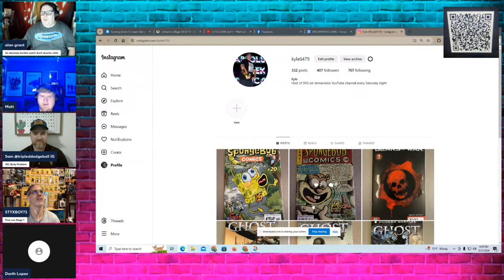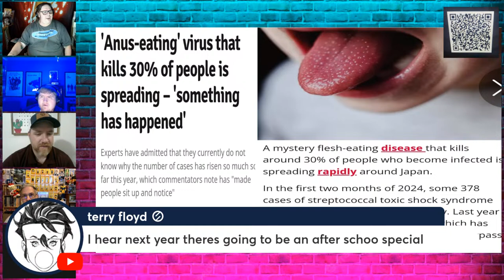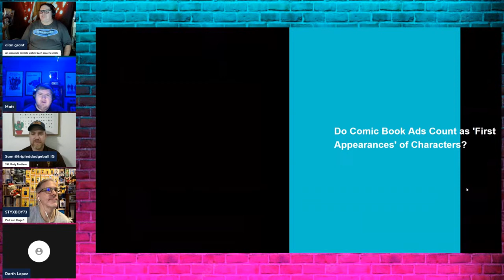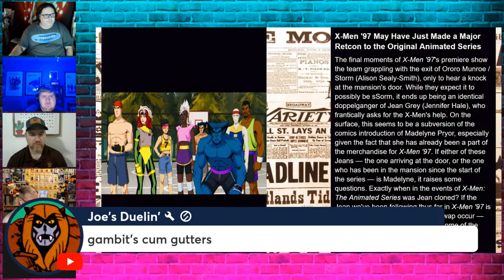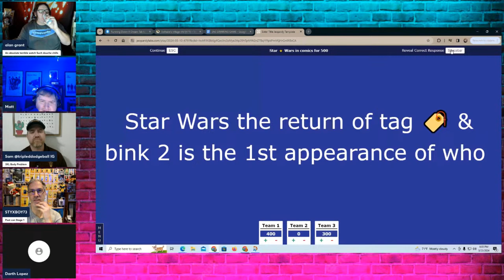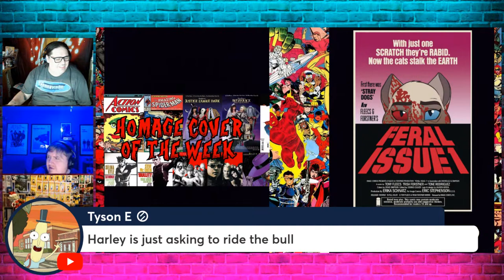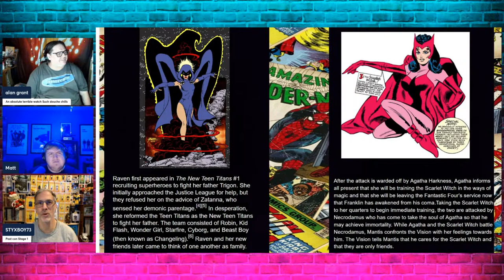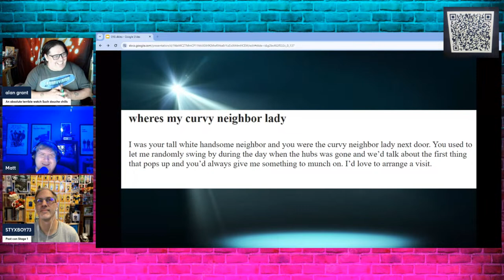Do Comic Book Ads Count as 'First Appearances' of Characters & A New Green Goblin? : SNS Episode 79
Embark on a journey into the weekend with Saturday Night Special  – your ticket to an immersive blend of entertainment, laughter, and insightful conversations. Meet the dynamic hosts who bring this audio extravaganza to life, turning Saturday nights into unforgettable experiences.

With charisma and wit, our hosts curate a lineup that spans from intriguing interviews to hilarious anecdotes, creating the perfect companion for your weekend unwind. No topic is off-limits as they navigate through the latest trends, pop culture gems, and everything in between, delivering a unique blend of fun and thought-provoking discussions.

Whether you're seeking a laugh, a dose of inspiration, or simply a delightful escape, Saturday Night Special promises to be your go-to destination for weekend entertainment. So, grab your favorite beverage, settle in, and let the hosts guide you through a Saturday night filled with camaraderie and engaging content. The weekend starts here!

00:00:00 Introduction
00:25:28 Show Starter Topic
00:38:19 News
01:14:57 Do Comic Ads count as first appearances
01:36:08 Big News in Anime
01:45:58 Dodgeball Highlights
01:50:25 Lopardy
02:07:51 Best And Worst Covers Of The Week
02:31:45 Variant Heat Check
02:40:17 First Appearance of the week
02:41:43 Hot Or Iced
02:53:53 Artist & Writer Spotlight
02:58:01 Tales From The Spinner Rack
03:06:43 Hollywood Aholes
03:11:02 Movie Wars
03:14:02 90's Sitcom March madness
03:16:07 I love WV
03:19:57 SNS Yoga
03:22:44 Missed Connections
03:30:26 End Of Show talk